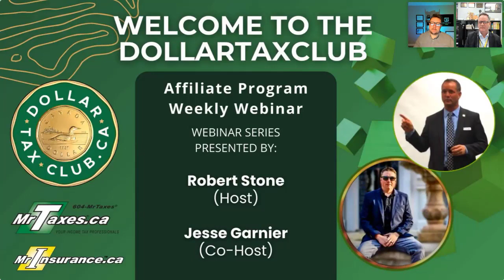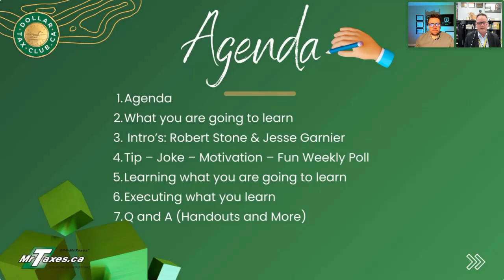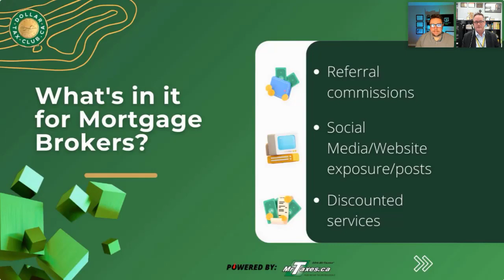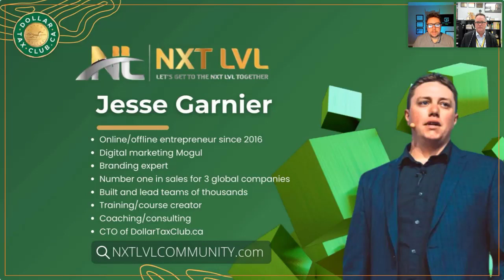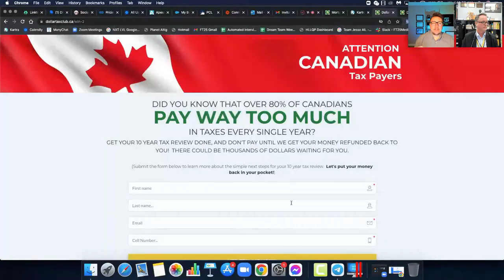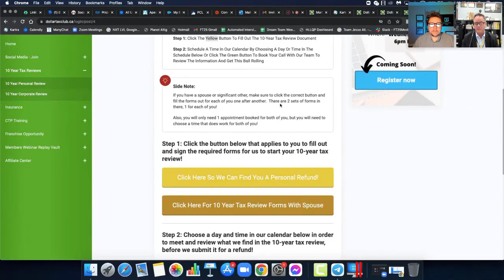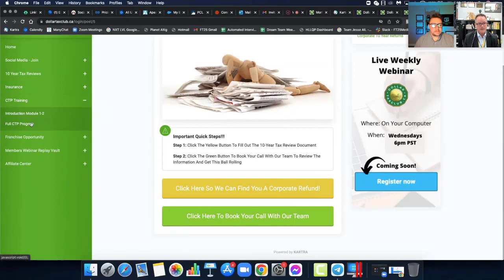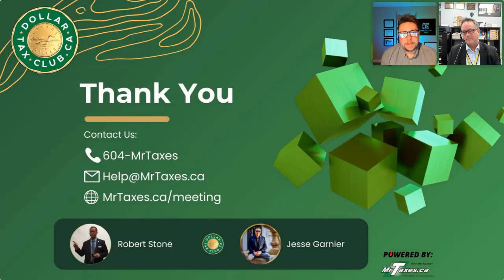DTC | Mortgage Affiliate Program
Do you have questions about our affiliate program, how to grow your business or tax saving strategies? Tune in to our weekly webinars every Wednesday from 9AM-10AM PST!
🤔 ABOUT THE DOLLARTAXCLUB 😃
Here at the DollarTaxClub our mission is to minimize tax and maximize wealth for all clients. We want to educate and enable every Canadian to legally pay the least amount of income tax possible. Follow us to learn more about how you can save money on taxes and take your business to the next level!
📚 Join our Affiliate Program 👇
If you are a mortgage broker we are the side hustle for your side hustle. A no-cost opportunity to serve your clients at a higher level…..